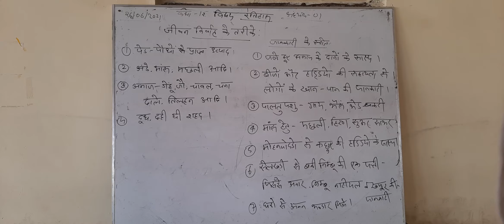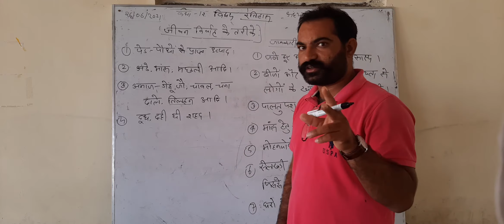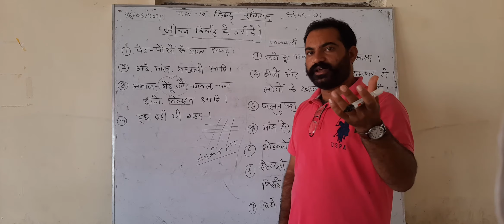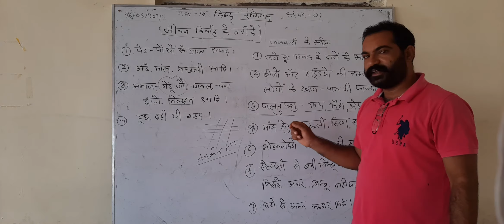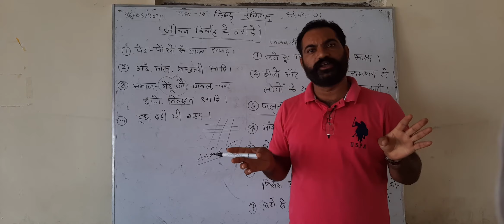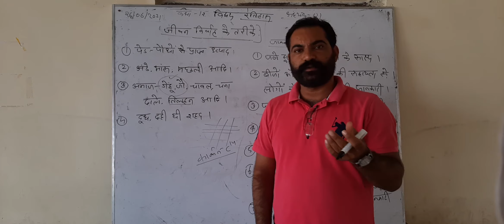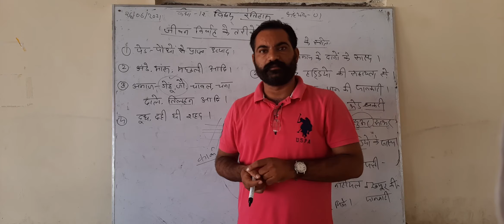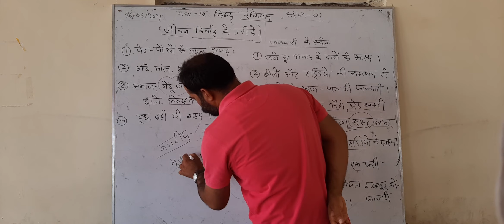12th इतिहास अध्याय ०१(हड़प्पा के लोगों के जीवन निर्वाह के तरीके